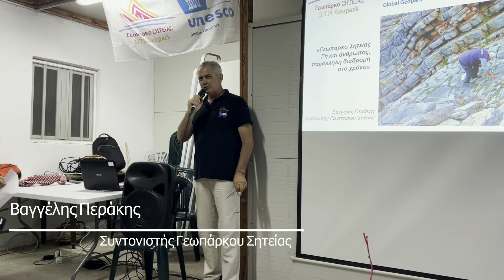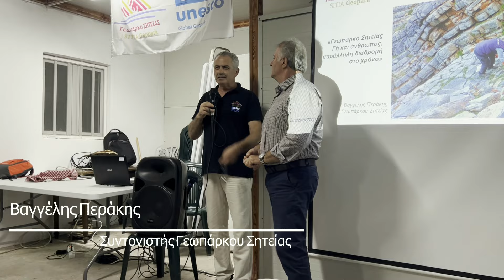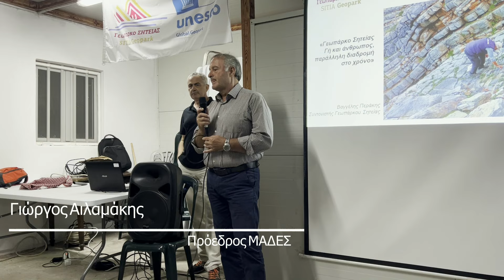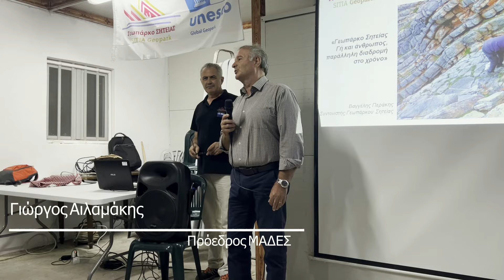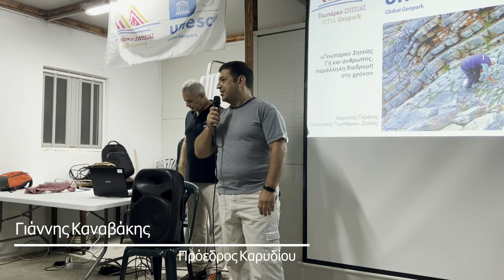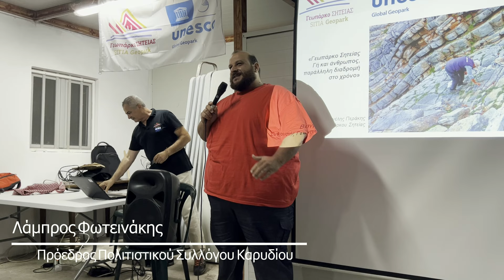Ξεκίνησε το 4ο Θερινό Σχολείο Εκπαίδευσης του Γεωπάρκου Σητείας στο Καρύδι